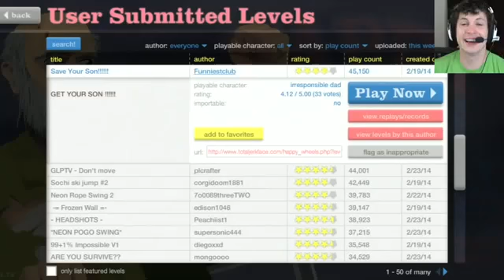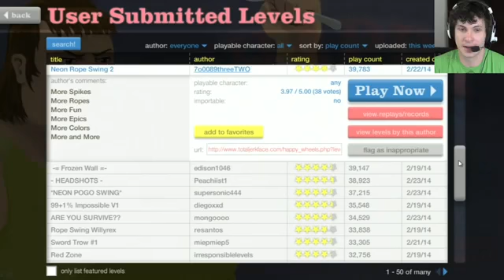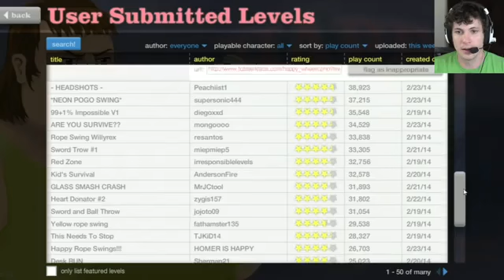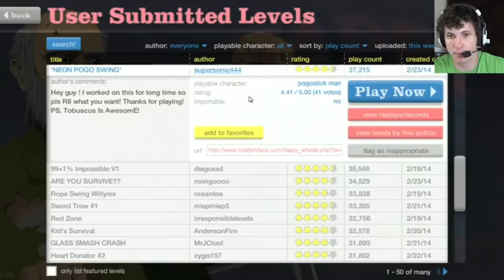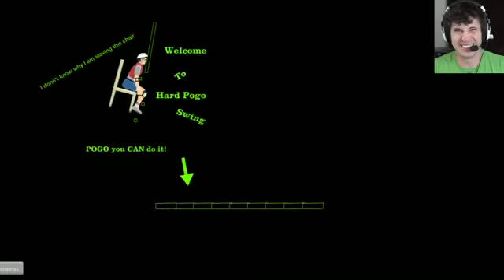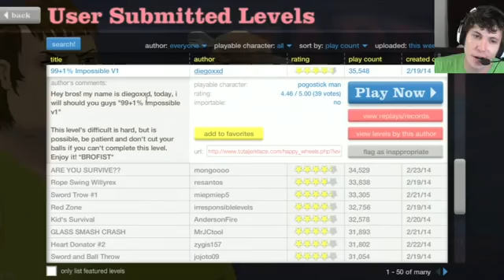Game review EPIC BUTT STAB Happy Wheels Battle Hard Game